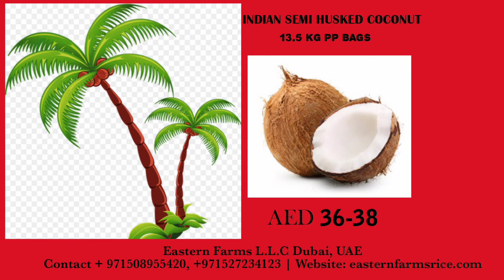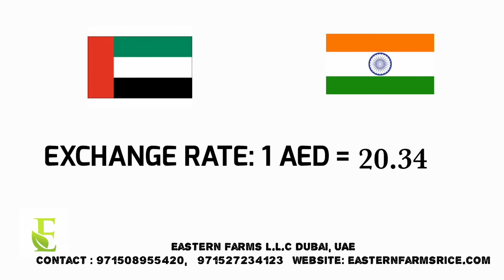AL AWEER MARKET DUBAI WHOLESALE PRICE 15-04-2021| INDIAN FRUITS & VEGETABLES| @EASTERN FARMS L.L.C